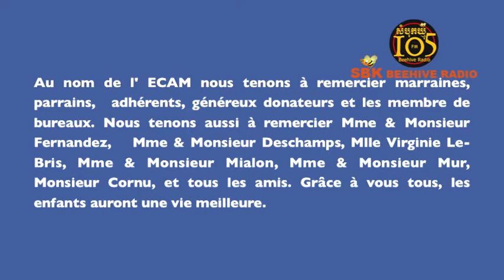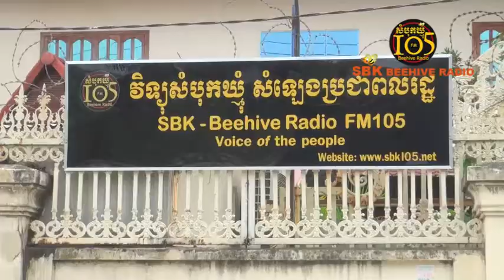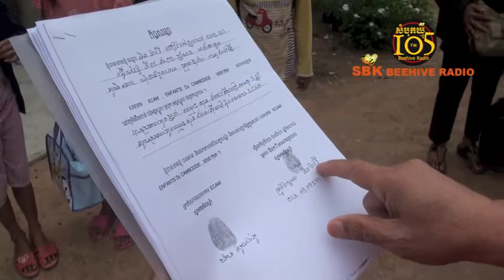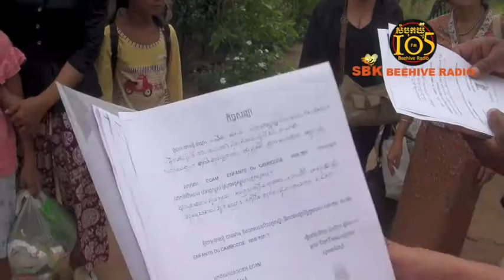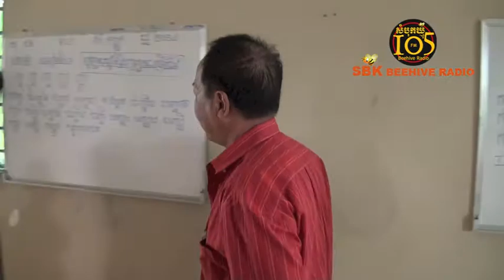វាសនាកូនអ្នកក្រីក្រនៅស្រុកខ្មែរ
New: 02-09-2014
នៅថ្ងៃទី០១ ខែកញ្ញា ឆ្នាំ២០១៤ លោក ម៉ម⁣ សូណង់ដូ បានយកកុមារកំព្រាក្រីក្រទុរគត៌⁣ចំនួន ៨នាក់ ដែលមកពីខេត្តនានា⁣ ទៅប្រគល់ជូនសមាគម  ECAM, ENFANTS DU CAMBODGE (ខេមរៈកុមារ)⁣ នៅស្រុកអង្គស្នួល ខេត្តកណ្តាល ដើម្បីយកក្មេងក្រីក្រកំព្រា⁣ទុរគត៌⁣ទាំងនោះទៅថែទាំ⁣⁣ និងបណ្តុះបណ្តាលចំណេះវិជ្ជាសំរាប់អនាគតដល់ពួកគេ៕